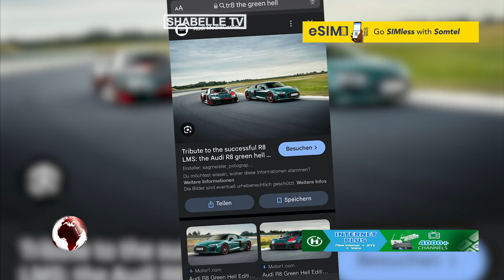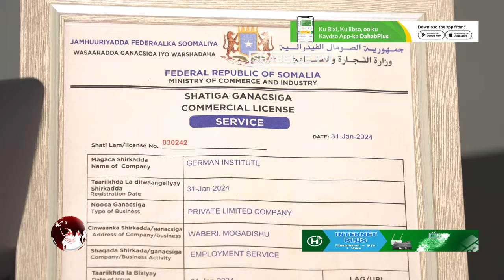Soomaaliga ku socda gaariga ugu qaalisan Yurub oo ka furtay Muqdisho Machad si......................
Soomaaliga ku socda gaariga ugu qaalisan Yurub oo ka furtay Muqdisho Machad si fudud kugu gaynaya Jarmalka.